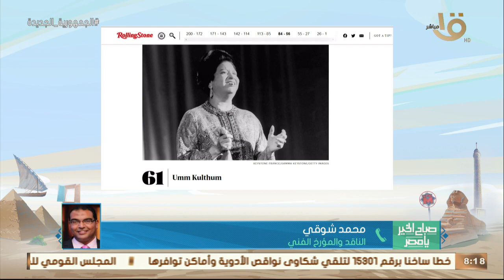مجلة أمريكية تضع أم كلثوم في قائمة أعظم 200 مطرب عبر التاريخ.. الناقد الفني محمد شوقي يكشف التفاصيل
صباح الخير يا مصر | مجلة أمريكية تضع أم كلثوم في قائمة أعظم 200 مطرب عبر التاريخ.. الناقد والمؤرخ الفني محمد شوقي يكشف التفاصيل